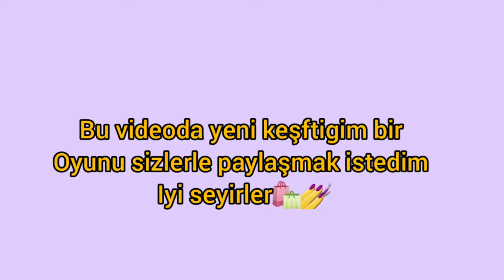YENİ OYUN KEŞFETİM!?SONUNA KADAR İZLE(SÜPRİZLİ)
slm🥑
300 takipçi için çok teşekkür ederim iyki varsınız lütfen 400 takipçi olalım 🌊🥰